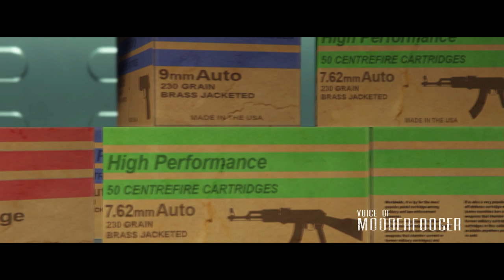Priority Case - GTA 5 Online Machinima Short Film (PC)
PRIORITY CASE follows a gunman named Jack Haynes who takes on the task of rescuing an abducted girl named Anna and a stolen valuable package from the Lost MC.

►Voice Actors:
Angel Rosario - Jack Haynes

►Body Actor:
l Angros l